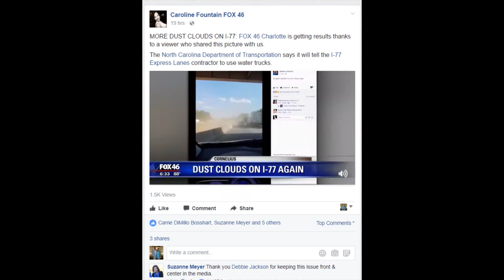VLOG #72 I-77 Construction dust storm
Debbie was interviewed by Fox 46 Caroline Fountain May 16th, 2017.  Debbie snapped a photo in the dust of I-77 construction, and Caroline contacted her for an on camera interview.

If you like videos like this, check out our video blog for more
It helps our channel be found by more people.
-Todd Long, Debbie Jackson, Carolina Realty World/Keller Williams